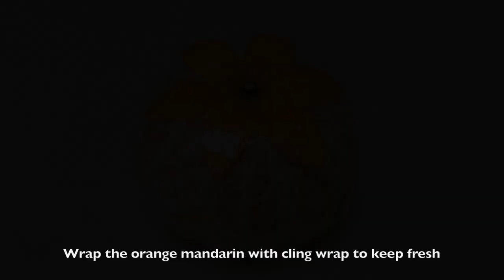Orange Mandarin Simple Decorating - Beginners Lesson 79 By Mutita Art Of Fruit and Vegetable Carving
The Art Of My Fruit And Vegetable Carving Video Tutorial Is Easy To Learn Follow Me I Will Show You How Simple It is, Step By Step From The Beginners, Intermediate To Advanced Level. Thanks So Much For Your Support :)

There are 3 levels of carvings:

Beginners Level - you will learn how to apply quick and simple designs to the different fruits and vegetables.

Intermediate Level - you will progress onto more detailed carving designs for larger centrepiece displays

Advanced Level - How to carve Roses and more flowers.  After you master all these flowers - you can apply to larger Fruit & Vegetable such as Watermelon and Pumpkin.

If you would like to support her work to continue making more videos, you can do so by clicking this link:

From : Audio Network